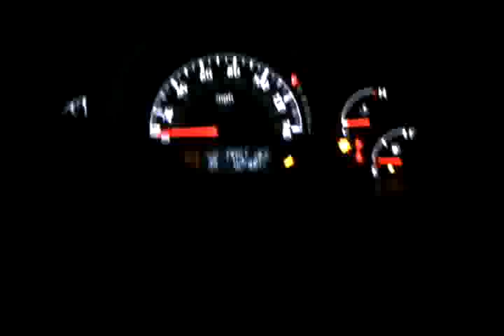Qik - mark eibner by Mark Eibner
Streamed by Mark Eibner in Englewood, USA.